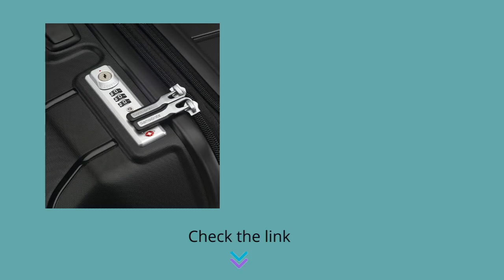Best Luggage For Travelling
Samsonite Freeform Hardside Expandable with Double Spinner Wheels, Black, Checked-Large 28-Inch

about this item:

28" SPINNER LUGGAGE maximizes your packing power and is the ideal checked bag for longer trips
PACKING Dimensions: 27.6" x 20.0" x 13.0", OVERALL Dimensions: 31.1" x 20.95" x 13.78", 9.5 lbs.
10 YEAR LIMITED WARRANTY: Samsonite products are rigorously tested to ensure our products meet stringent standards. This bag comes with a 10-year warranty against defects in materials and workmanship.
RECESSED TSA combination lock provides security when checked belongings, cases expand for added packing capacity
ULTRA-LIGHT, ultra strong shells withstand the rigors of modern travel
FOUR MULTI-DIRECTIONAL double spinner wheels allow 360 degree upright rolling so there is no weight on your arm or shoulder
CROSS RIBBON and DIVIDER for easy packing, multiple pockets to keep belongings organized and built-in ID tag
EXPANSION to allow you to pack more items and compression keeps clothing neatly pressed
PUSH-BUTTON locking handles provides easy maneuverability when extended out from the suitcase, and stores neatly inside when not in use

Product information

Size:Checked-Large 28-Inch
Department Unisex-adult
Manufacturer Samsonite Corporation
ASIN B01LY047AR